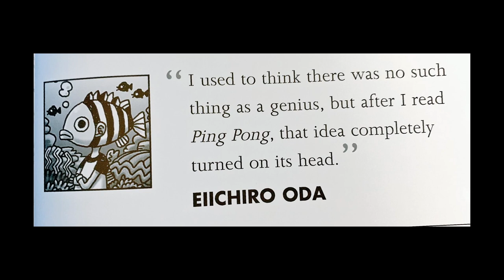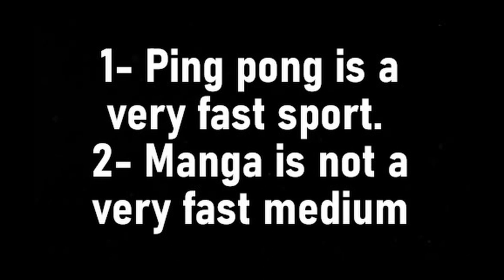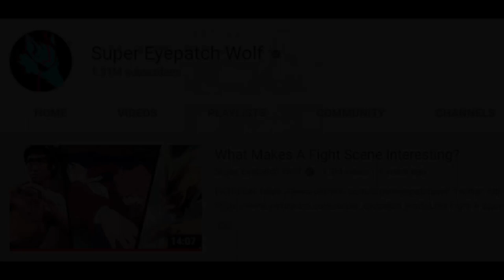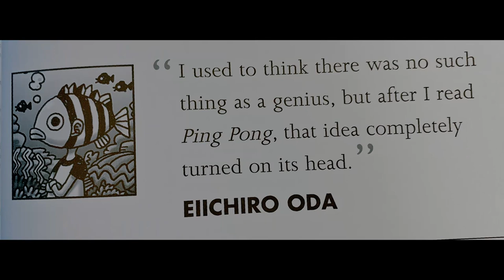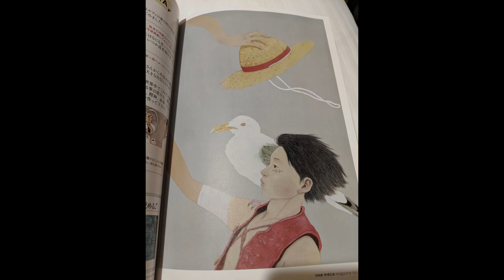The Manga That Made Eiichiro Oda Believe in Genius: Ping Pong | Panel Flow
Ping Pong is genius. If you don't believe me, believe Eiichiro Oda.

Thank you to @Huntressfan for taking the picture of Matsumoto's drawing of Luffy!